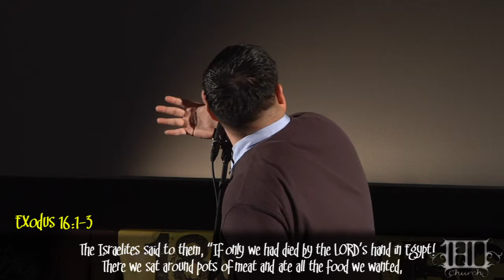Where's Jesus in our annoying reruns?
We all know that feeling of looking forward to the latest episode of our favorite TV show, only to be anticlimactically disappointed by just another re-run. Reluctantly, we watch the already seen episode only to half-laugh at the jokes and feign surprise at the plot, all watered down by our initial viewing.
But what's even sadder is that moments in our own lives can often seem like re-runs. The same ol' issues reappear and we find ourselves in the same ol' situations.
So then, how do we break the cycle and escape falling into the same traps and avoid retreading those familiar places? Listen to this week's sermon on YouTube, as Pastor Sam asks us, "Where is Jesus in Our Annoying Re-runs?"